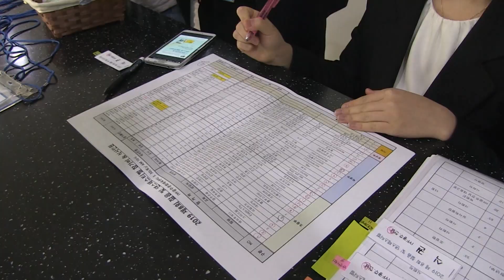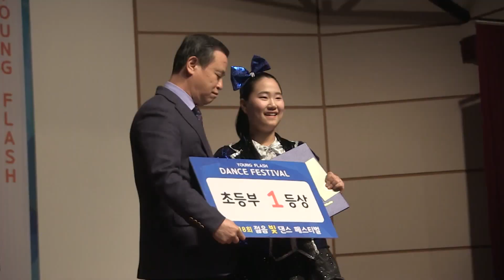제8회 IYF 전국 건전댄스경연대회 광주·전라 예선 [20190403]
ㅡ3월 30일, IYF 광주문화체육센터
ㅡ광주·전라 지역에서 총 28팀 출전…초등부·중고등부·청년부 각 부문 예선 치러
ㅡ초등부 '파이디야'·중고등부 'La Promesa'·청년부 '레 제투알' 팀 각각 수상